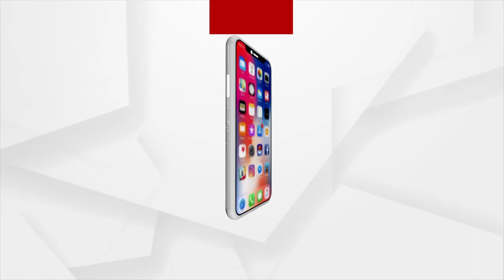ବନ୍ୟା କ୍ଷତିଗ୍ରସ୍ତ ଚାଷୀଙ୍କୁ କ୍ଷତିପୂରଣ କେବେ ?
ସପ୍ତାହେ ବିତିଲା, ସରିଲାନି କ୍ଷୟକ୍ଷତି ଆକଳନ କି ମିଳିଲାନି କ୍ଷତିପୂରଣ